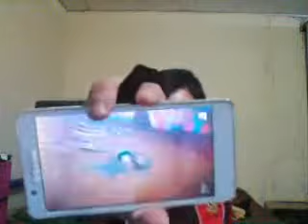╰☆☆ boboiboy galaxy episode 14 live reaction ☆☆╮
this is one Hype of episode  captain kaizo got a new power and boboiboy thunderstorm make it epic  entrance